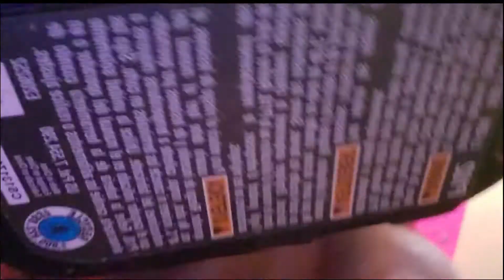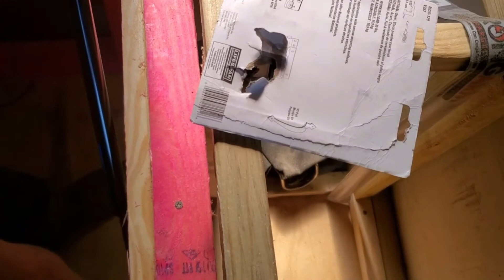School Bus Conversion| Building Our Skoolie Bed Finale + What and What Not To Do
Hey Y'all!!! This is the last part of the building our bed in our skoolie home (for now)! The excitement is more intense after this one! We want to thank ALL of y’all for y’all’s continuous support! We hope to inspire! We love y’all for watching! Blessings Y’all!!!

Tools used: drill

Materials used: hinges, 3” drywall screws, struts